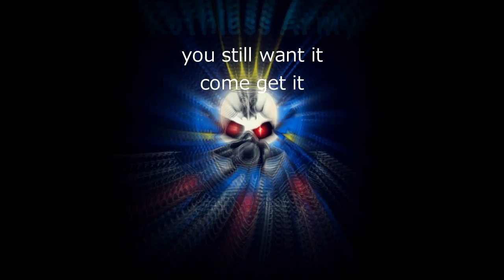MERC NATION RUN FASTER